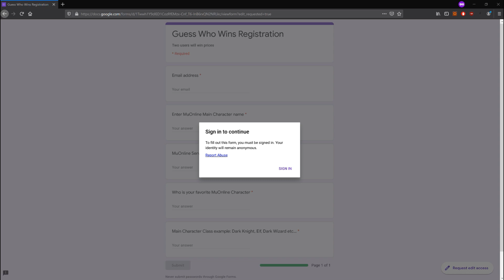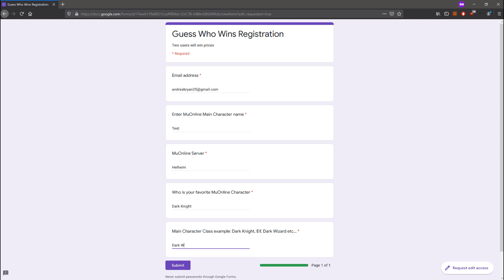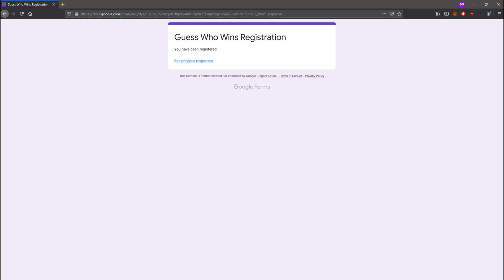MUONLINE - 1K+ SUBSCRIBERS & PRICES 😄 😁 😆 🥳 - DARKANGEL SCEPTER UPGRADE! - SPANISH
Aqui su canal AllGamingPlus con otro videos mas sobre webzen muonline.
Ante nada quiero agradecer a todos por llegar a los 1000 subscridores sigan ayudando con sus LIKES subscribiendose al canal asi habran mas premios.
Bueno este video se trate de muchas cosas primero se hablara sobre la registracion para el sorteo luego sobre el programa que escribe que dara los 2 ganadores y por ultimo sobre mi darkangel scepter de mi Dark Lord que lo evolucionare hasta Blue Eye Frost Weapon.

Informacion sobre los premios y registracion

Dia de registracion 10/02/2020 de 10am hasta las 10pm despues de las 10pm ya no recibire mas applicaciones asi que no se pierdan las registracion.
Hare video sobre los ganadores y dia y tiempo de entraga de los ganadores.

Link de registracion no entren nada aun porque no lo contare, verificare fechas solo aceptare registraciones de el 10/02/2020 desde las 10am hasta las 10pm

Cualquier duda me escriben a mi facebook que estare chequeando ahi tambien.